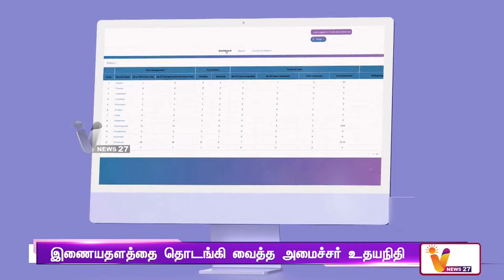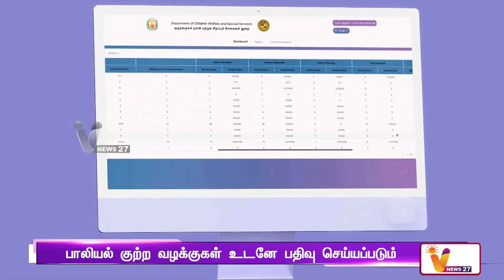குழந்தைகளை பாதுகாக்கும் போக்சோ இணையதளம் | Udhayanidhi Stalin